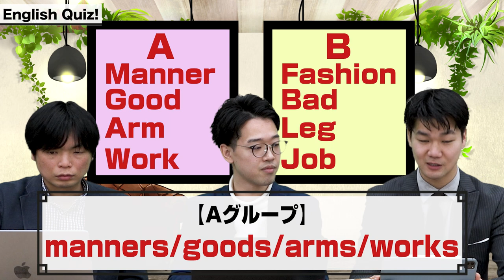TOEIC 900点を目指すYouTuberに英単語テストをした結果！？【武田塾English】vol.187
TOEIC 900点を目指しているモノマネYouTuberの萩さんが登場！
満点を目指して抜き打ちテストに挑戦します！！
『金のフレーズ』を使用した英単語に役立つ効果的な勉強法もご紹介！

【新型コロナウイルス感染拡大防止対策について】
※撮影前に検温、アルコール消毒の徹底、撮影時以外はマスクを着用し撮影しております。
※演者間の距離は十分に確保し、アクリル板を設置しておりますが
   演出の都合上、編集にて演者の距離を近づけております。

【出演者 情報】
森田 鉄也
武田塾Englishディレクター。TOEIC満点100回。
YouTubeチャンネル 「Morite2 English Channel」を運営。

井関 真大
武田塾EnglishCEO。武田塾 田無校・ひばりヶ丘校・東久留米校 統括。